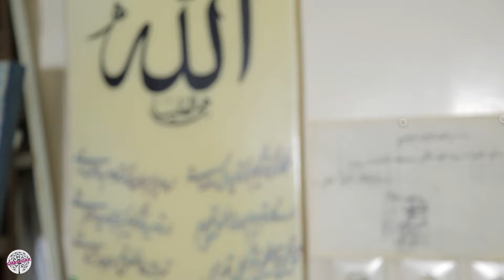سریال کیمیا - قسمت 1 | Serial Kimia - Part 1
بازیگران:
 ،مهراوه شریفی نیا، آزیتا حاجیان، حسن پورشیرازی، پوریا پورسرخ
مهدی پاکدل، رضا کیانیان، امیرحسین آرمان، حامد بهداد، علی شادمان، سوگل طهماسبی، سید مهرداد ضیایی، عاطفه رضوی

کارگردان: جواد افشار
تهیه کننده: محمد رضا شریفی
نویسنده: مسعود بهبهانی نیا

ژانر: درام،عاشقانه

Synopsis:
The story of the series Kimia (played by Mehravah Sharifinia) shows the impact of social changes on family relationships, which pits father and daughter against each other; The daughter of the family, whose name is Kimia, is questioning and protestant, and in front of Kimia is her father, who is a military, disciplined and law-abiding person. The series of events that happen in the stages of Kimia's family's life involve them in a big and evil conspiracy. and Kimia tries to save the family with a tireless effort.

Production : 2005

Cast:
Mehravah SharifiNia, Azita Hajian, Hassan Pourshirazi, Pouria Poursarakh
Mehdi Pakdel, Reza Kianian, Amir Hossein Arman, Hamed Behdad, Ali Shadman, Sogol Tahmasbi, Seyed Mehrdad Ziaei, Atefe Razavi

Director: Javad Afshar
Producer: Mohammad Reza Sharifi
Author: Masoud Behbahninia